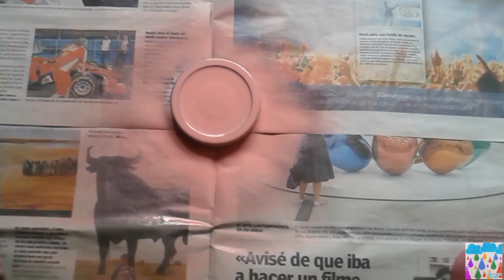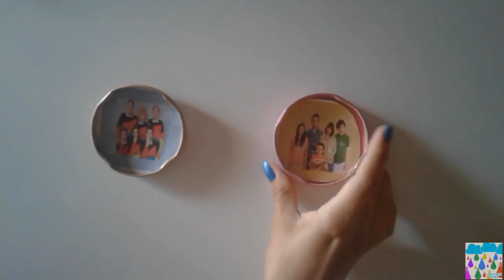Como decorar tus portaretratos viejos / how to decorate your old photo frames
En este vídeo vengo a salvar todo vuestros portaretratos viejos de acabar en la papelera :)
Os mostrare como convertir un portaretrato viejo y desgastado en uno bonito, llamativo y sin gastar ni un céntimo. Espero que os guste :D

VÍDEOS RELACIONADOS